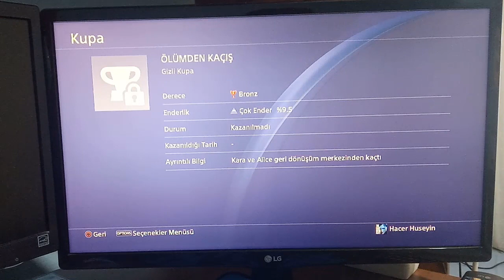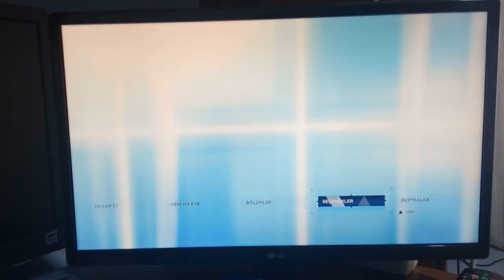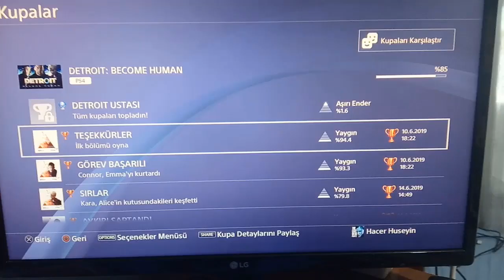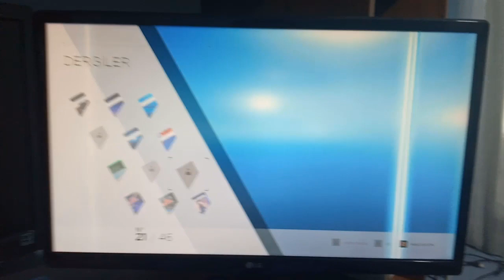DETROIT BECOME HUMAN PLATİN KUPA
Ben Hacer Hüseyin , Bu video da detroit become human da platin kupa aldım. Vlog videosu çektim. Güzel , eğlenceli ve komik bir video oldu.

Merhaba ben Hacer Hüseyin. Yunanistan'da yaşıyorum. İlk kez youtube'da video izlemeye 2015 yılında Haziran ayında başladım. 2016 yılının Mayıs ayında'da kanalıma video yüklemeye başladım. Ben küçüklüğümden beri oyunları çok seven birisiyim. Bu kanalda'da sizlere çoğunlukla oyun videoları sunacağım.